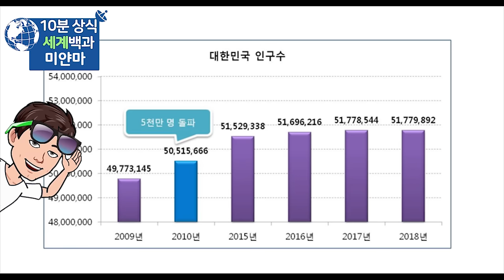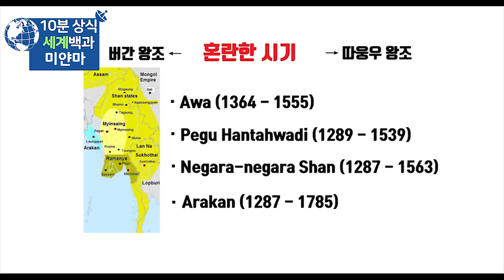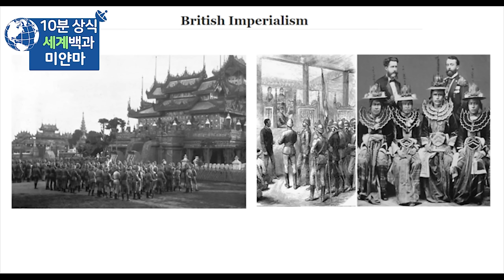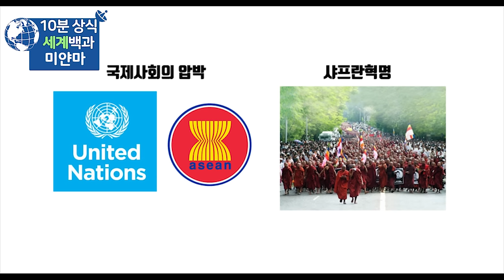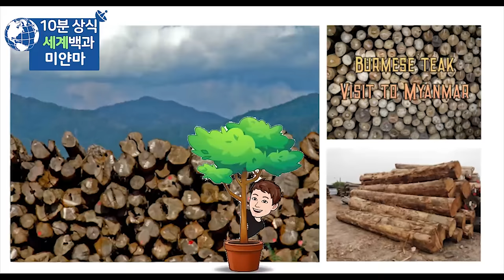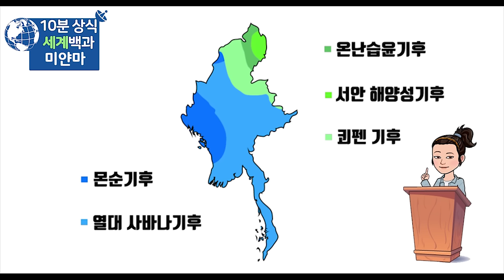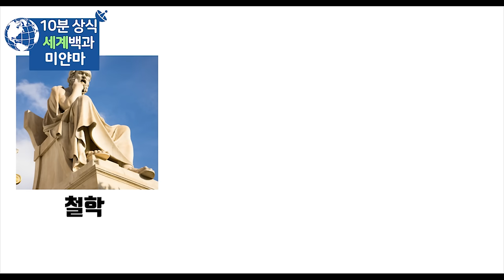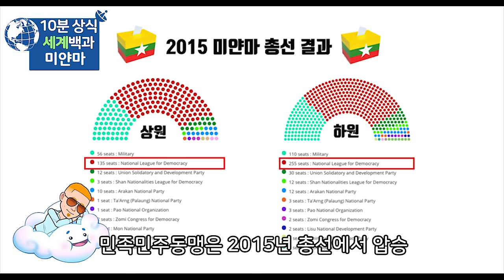미얀마 10분완벽정리 - 세계백과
미얀마
미얀마 역사
세계백과